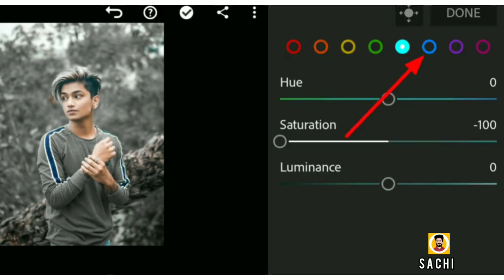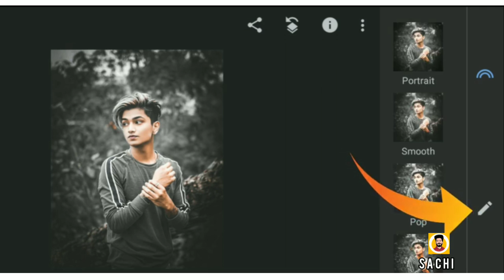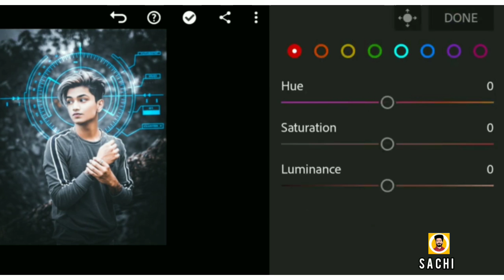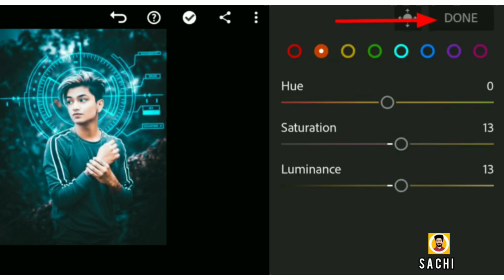lightroom editing, lightroom background change, lightroom presets, lightroom, snapseed edit, sachi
How To Joint Picture Editing Remove Background in Photoshop cc,

Tutorial On How To Edit Artwork, Remove Green Background In Photoshop cc,

How do I Change the background in Photoshop cc?
How do I change the Photo background in PixelLab?
How do I change the background in Photoshop Cc 2022?
How do I change the background to white in Photoshop 2022?
How do you remove the background of a picture in Photoshop 2022?
Binhhf An Picsart Photo Editing PC?
Binhhf An Picsart Photo Editing?
Binhhf Picsart Logo Editing?